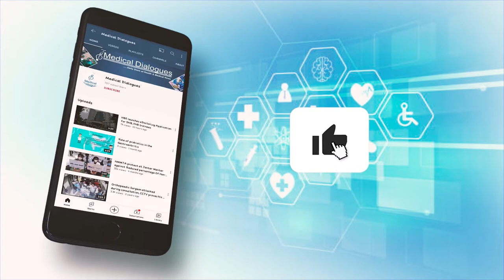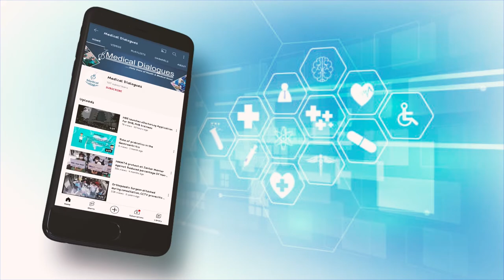Zirconia crowns provide acceptable level of success and longevity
Dental treatment under general anaesthesia is often the only means to manage very young children with extensive dental caries. It has been estimated that up to 80% of children who are treated under general anaesthesia are below 4 years of age.
Zirconia crowns provide an acceptable level of success and longevity, as per a new study published in the International Journal of Dentistry.